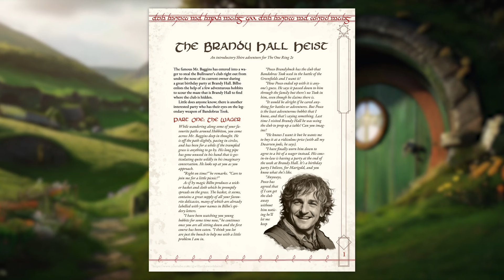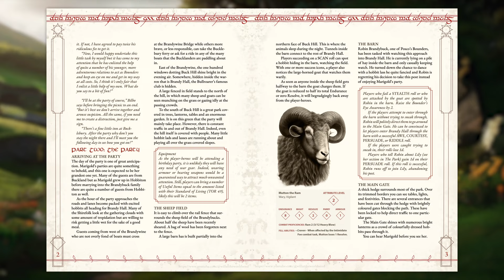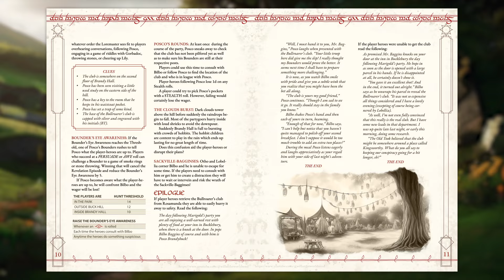The Brandy Hall Heist | A Free Starter Adventure for The One Ring rpg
The famous Mr. Baggins has entered into a wager to steal the Bullroarer’s club right out from under the nose of its current owner, with a little help from you. So, assemble your hobbit crew, infiltrate a party and execute the perfect heist!

(It may be worth mentioning, in this adventure you are Hobbits doing a heist, not heisting a hobbit)